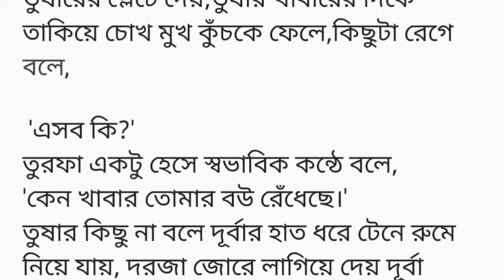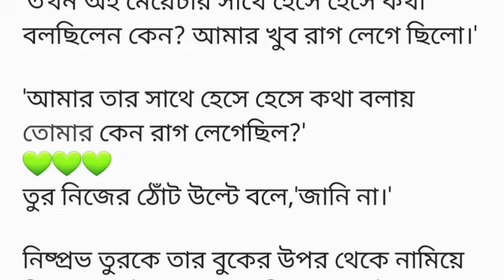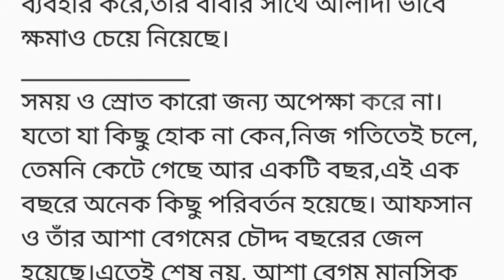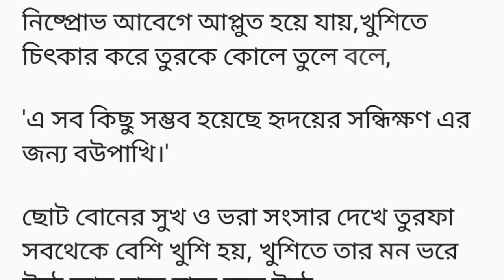নিষ্প্রোভ তার খসখসে ঠোঁট বাড়িয়ে অর্ধাঙ্গিনীর ললাটে স্পর্শ করে।সেই স্পর্শে তুর একটু নড়েচড়ে উঠে..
নব্য দিনের সূচনা, চারিদিক আজানের সুমধুর ধ্বনি,আকাশে এখনো কিছু তারা ঝিকমিক করছে।আর কিছু সময় পরেই হয়তো পুরো আকাশ জুড়ে সূর্যের একচেটিয়া দাপটে চারিদিকে আলোকিত হয়ে যাবে।আজানের ধ্বনিতে নিষ্প্রভের ঘুম ভেঙে যায়,শরীরের উপরে ভারী কিছুর উপস্থিতি টের পেয়ে চোখ মেলে তাকায়। নিষ্প্রোভের ঠোঁট জুড়ে হাঁসির রেখা ফুটে উঠে।আজকের ভোরটা তাঁর জন্য স্পেশাল কারণ তাঁর বুকে মাথা রেখে অঘোরে ঘুমাচ্ছে তার‌ই অর্ধাঙ্গিনী। নিষ্প্রোভ তার খসখসে ঠোঁট বাড়িয়ে অর্ধাঙ্গিনীর ললাটে স্পর্শ করে।সেই স্পর্শে তুর একটু নড়েচড়ে উঠে আবার‌ও চুপ হয়ে যায় তবে তার দুই হাত দ্বারা আবদ্ধ নিষ্প্রভ।নিষ্প্রভ তুরের মাথায় হাত দেয়,সময় নষ্ট না করে কন্ঠ একটু নিচু করে বলে,'ব‌উ উঠো।'

তুরের কোনো সাড়া শব্দ নেই,এবার কন্ঠটা একটু বাড়িয়ে ডাক দিলে তুর নড়েচড়ে উঠে ঘুম ঘুম কন্ঠে বলে,'মাত্র‌ই ঘুমালাম এভাবে ডাকছেন কেন ঘুমাতে দেন।'

তুর মিথ্যে কিছু বলে নি, তাঁরা মাত্র দুই ঘন্টা ঘুমিয়েছে,কিন্তু এখন ঘুমানো চলবে না কারণ নামাজের সময় নামাজ পড়তে হবে। নিষ্প্রোভ তুরের মাথা দুই হাত দিয়ে একটু উঁচু করে। আবছা আলোয় অর্ধাঙ্গিনীর ঘুমে আচ্ছন্ন বন্ধ চোখের দিয়ে তাকিয়ে ফিসফিস করে বলে,'এখন উঠতে হবে,ফ্রেশ হয়ে নামাজ পড়ে আবার ঘুমিও বাঁধা দিবো না।'

এই ভোর বেলায় শান্তির ঘুমে ব্যাঘাত ঘটায় তুর বিরক্ত হয়ে বিরবির করে কিছু বলে যা নিষ্প্রভের কান অবধি পৌঁছাতে পারে না।তুর দ্রুত গতিতে নিষ্প্রভের উপর থেকে উঠতে নেয় কিন্তু অদ্ভুত এক যন্ত্রনায় থামকে যায়।মুখ দিয়ে আপনা আপনি বেরিয়ে আসে,

'উহু!'

নিষ্প্রোভ ঘাবড়ে যায়,শোয়া থেকে উঠে বসে তুরের দুই কাঁধে হাত দিয়ে হালকা ঝাঁকিয়ে উত্তেজিত সুরে বলে,'কি সমস্যা, ঠিক আছো তুমি??'

তুর নিজেকে ধাতস্থ করে প্রসঙ্গ পাল্টে কটমট চোখে নিষ্প্রভের দিকে তাকিয়ে বলল,'এই  সকাল বেলা উঠাই বড় সমস্যা,এমনি ঘুমাতে পারি নি, তাঁর মধ্যে ডাকা ডাকি শুরু করছেন ভালো লাগে না।'

নিষ্প্রোভ দুষ্টু চোখে তাকিয়ে বলে,'ঘুমাতে পারো নি কেন?'

তুর লজ্জায় পড়ে যায়,ঠোঁট বিরবির করে বলে,'নির্লজ্জ লোক ঘুমাতে পারো নি কেন, ঘুমাতে দিয়েছেন আপনি?'

বিরবির করে বলা তুরের এমন কথা শুনে নিষ্প্রভ ঠোঁট কামড়ে হাসে।তুর বিরক্ত হয়ে উঠে ফ্লোরে পা রাখতেই অপরিচিত ব্যাথা জাগ্রত হয়।তুর আবারও কুকিয়ে উঠলে নিষ্প্রভ তুরকে কোলে তুলে ওয়াশরুমের দিকে নিয়ে যায়।তুর বাঁধা দেওয়ার চেষ্টা করলে নিষ্প্রোভ তাঁর চোখ দুটো ছোট করে নিয়ে ধীর কন্ঠে বলে,'হুস কোনো কথা না।'

ইলিয়াস মির্জা লিভিং রুমে বসে আছে, উনার সকালের নাস্তা সিতারা বানিয়ে দিয়েছে।তিনি অচেতন মনে কিছু ভাবতে ভাবতে চোখের সামনে ওয়ালে শোভা পাওয়া ঘড়িটার দিকে তাকলে ঘড়ির কাঁটা তাকে বুঝিয়ে দেয় এখন বেলা দশটা।ছেলে ও ছেলের ব‌উকে আজ প্রতিদিনের মতো নিচে দেখতে পেলেন না।তাকে বেশ ভাবিয়ে তুলেছে,ছেলে মেয়ে দুটোর শরীর ঠিক আছে কিনা।যদিও তাঁর নিজের‌ই শরীর ঠিক নেয়। কয়দিনে তার উপর দিয়ে যেসব যাচ্ছে এতে করে তাঁর শরীর মন কোনোটাই নিতে পারছে না।

ফজর নামায আদায় করে নিষ্প্রোভ ও তুর আবার ঘুমিয়ে পড়ে, নিষ্প্রোভের ফোনে কল আসালে সে তড়িঘড়ি করে বারান্দায় চলে যায়।তুর আড়চোখে নিষ্প্রোভ কে লক্ষ্য করে উঠে পড়ে।ইশ ঘুম দিয়ে শরীরটা তাঁর বেশ ঝরঝরে লাগছে।কথা বলা হয়ে গেলে নিষ্প্রোভ ফোন রেখে শিথিল ও আদলে উচ্ছুক চোখে তাকিয়ে থাকা স্ত্রীর পানে দৃষ্টি রেখে শীতল কন্ঠে বলে,'তোমার শরীর এখন কেমন, কোনো সমস্যা হচ্ছে কি?''না!'

তুর নরম কন্ঠে জবাব দেয়, নিষ্প্রোভ তুরকে বলে,'তাহলে ধীরে সুস্থে রেডি হয়ে নেও,আমরা এক জায়গায় যাবো।'

তুর অবাক চোখে তাকিয়ে নিষ্প্রোভের উদ্দেশ্যে প্রশ্ন ছুঁড়ে,'এভাবে হঠাৎ করে কোথায় যাবো আমরা,কোথায় নিয়ে যাচ্ছেন আপনি?'

'সে না হয় গেলেই বুঝতে পারবে।'

বলেই নিষ্প্রভ তুরকে কোনো কথা বলার সুযোগ না দিয়েই রুম থেকে হনহন করে বেরিয়ে যায়।তুর বিস্ময়কর দৃষ্টিতে নিষ্প্রোভের যাওয়ার পানে তাকিয়ে থাকে।